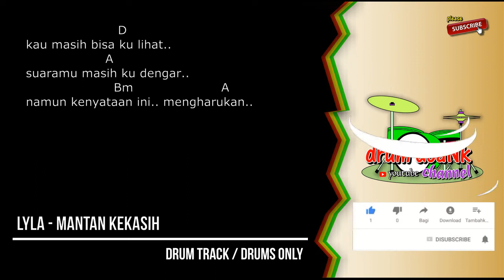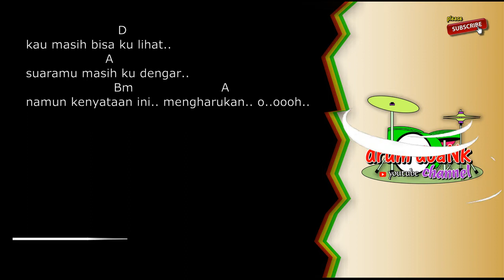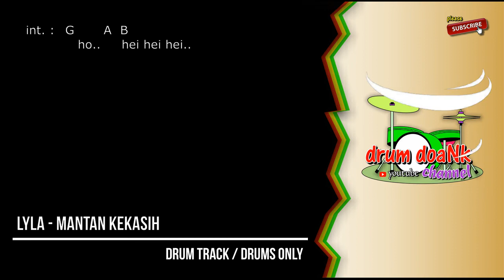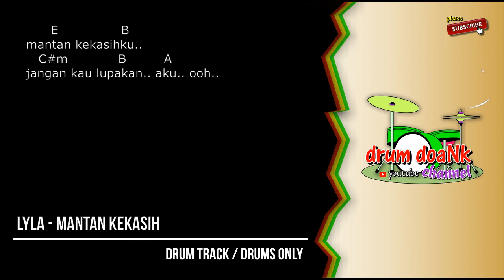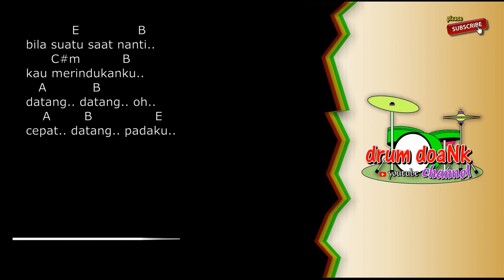Lyla - Mantan Kekasih (drums only) [chord gitar & lirik]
terimakasih.